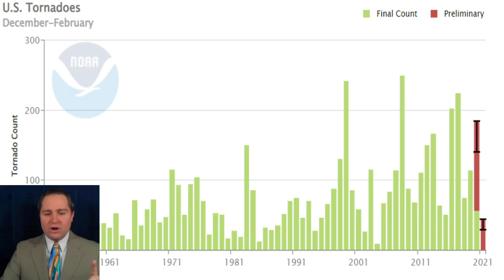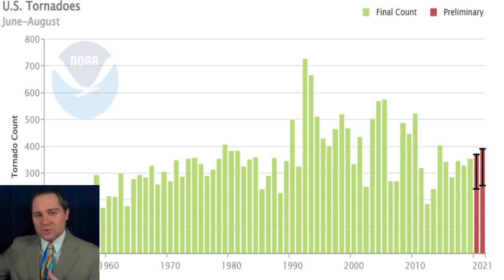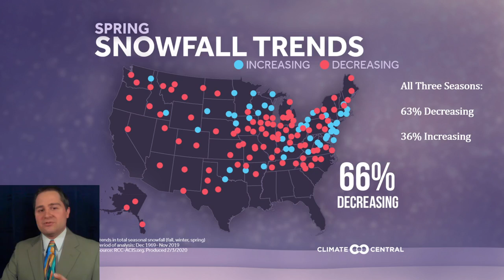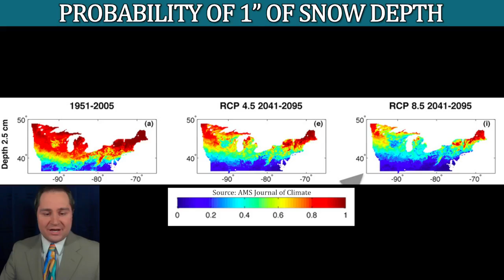Watch now: Winter weather trends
Winter is changing across the country. Chief Meteorologist Matt Holiner takes a look at what's happening with temperatures, tornadoes, and snowfall.